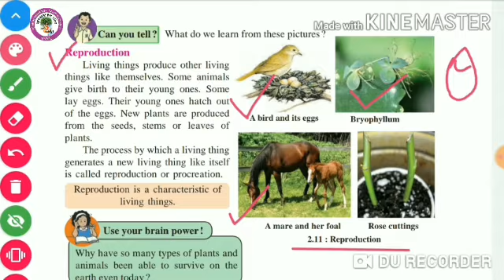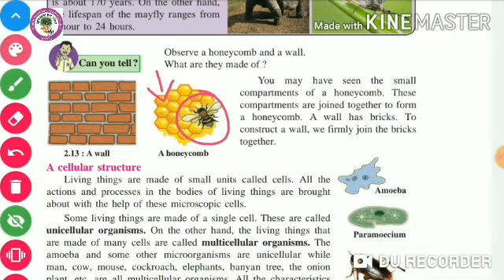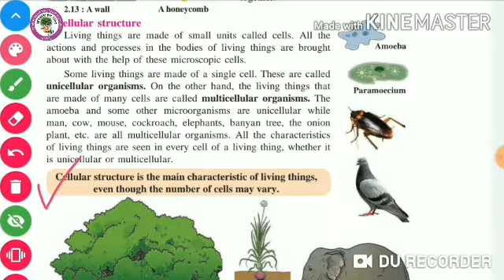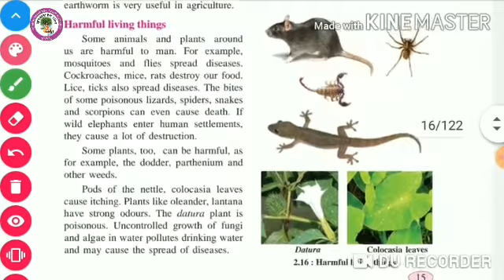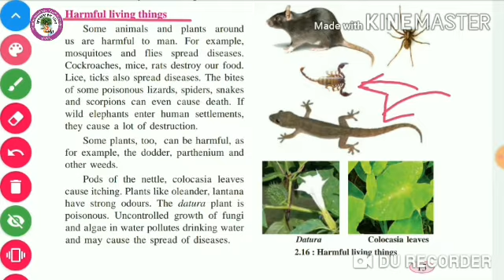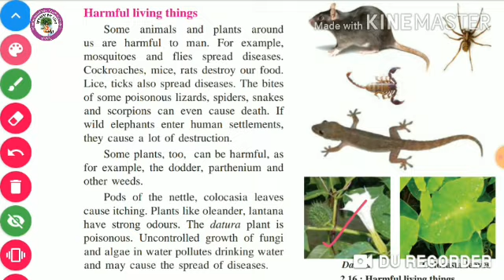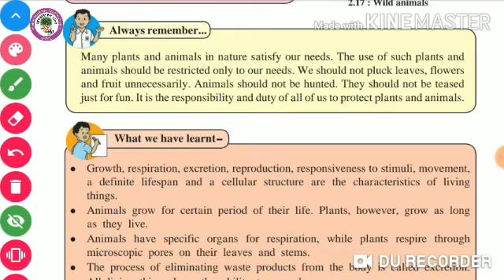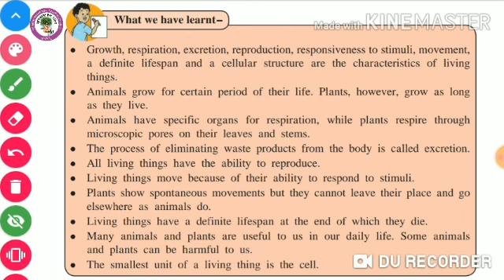Std - 6th Sub - General science 2. The Living World PART - 2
std - 6th
Sub - General science
2. The Living World
PART - 2